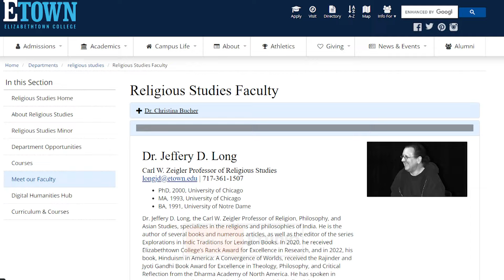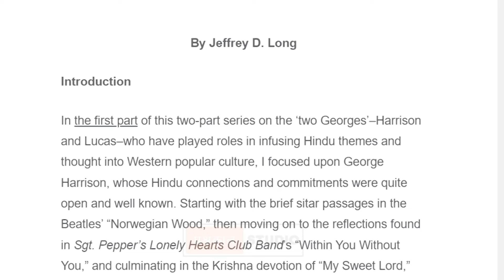| How Hinduism Inspired Hollywood| | हॉलीवुड में हिन्दू धर्म | | Hollywood Action Movie In Hindi |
| How Hinduism Inspired Hollywood Movies | | हॉलीवुड में हिन्दू धर्म | | Hollywood Action Movie In Hindi |   @filmography123

What do The Matrix, Avatar, Groundhog Day, and Star Wars have to do with Hinduism? A lot more than you might think . What does modern storytelling have to do with Hinduism? To those unfamiliar with the tradition, probably very little.
From Avatar (2009), to The Matrix (1999), to Groundhog Day (1993), there have been many movies over the years that have conveyed a number of important Hindu concepts, whether audiences have been aware of it or not. And while all of them have played some role in further embedding Hindu philosophical thought into the fabric of Western culture, the film franchise perhaps most responsible for opening modern storytelling to such ideas is none other than George Lucas’ Star Wars.